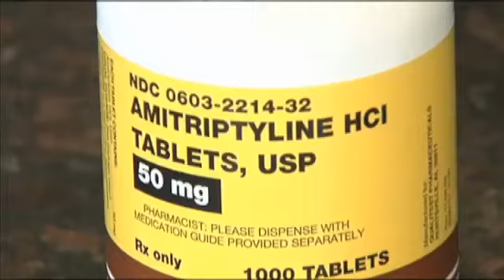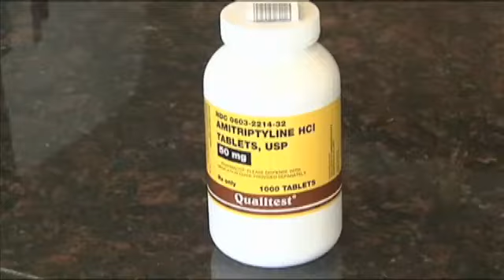Prescription drugs are skyrocketing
BEAUMONT-By Jennifer Gordy

If you have a heart condition, diabetes, high cholesterol, you know how expensive the drugs are to treat the condition. The cost of the drugs, whether generic or name-brand, is skyrocketing.
Pharmacy Tech, Amy Lovoi, works at her family's pharmacy, Lovoi and Sons.  Lovoi says, "We are definitely seeing increases a hundred percent, a thousand percent, and in some cases 6 thousand percent. We've been in business for over 80 years so my uncle and my father are aware of the costs of the drugs from way back when.  When I inform them of the increases they are shocked."

Some examples, Mycolog cream, an anti-fungal treatment, jumped from 49 dollars last July to 169 dollars this year.
Amitriptyline, a generic drug used to treat depression, increased overnight this May from 18 dollars to four hundred dollars for a bottle of one thousand tablets.

It's hard to pin down just what has catapulted prescription prices almost out of reach for some.
Lovoi says,  "I recommend you pick up the Wall Street Journal and take a look at what pharmaceutical companies are making.  It's astronomical. They are making big dollars."

Concerned citizen Joe Evans blames the President for the extra dollars they have to spend on prescription meds. Evans says, "I think the current administration has put these things in place so people will have to be at the mercy of the insurance companies and you have to buy the expensive insurance and expensive medicine. You just have to."

Lovoi says some patients even consider stopping their medication because of rising costs.  She warns that's not a good idea. Lovoi says, "When something is too expensive, we do take that extra step and call the doctor and talk to the nurse see if we can find an alternative for them that is less expensive. We don't want our patients to go without medication that's unhealthy and very risky. But the costs are causing a different kind of pain to the pocketbook.

Lovoi says, "I just know that there doesn't seem to be an end in sight."
Lovoi recommends getting your pharmacist involved in helping find a less expensive alternative, if a prescription becomes unaffordable.